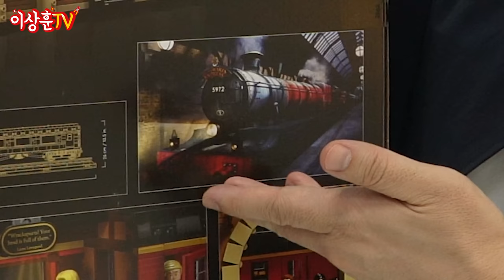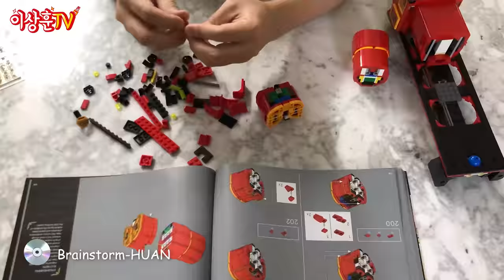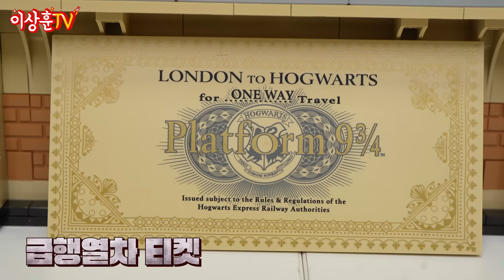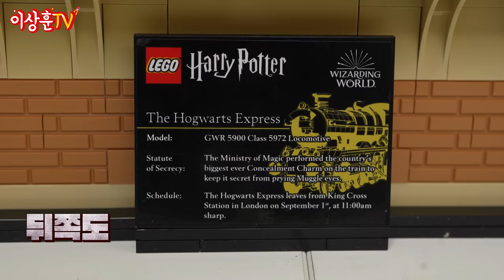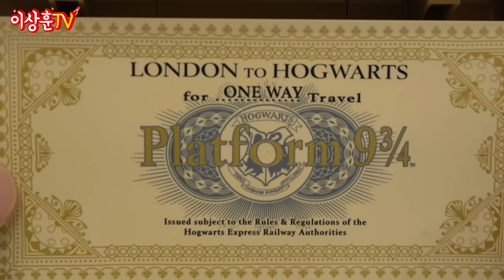[LEGO] 소장 욕구 200%!!! 초대형 호그와트 급행열차 드디어 개봉합니다!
오랜만에 준비한 레고 리뷰입니다!
거대한 사이즈에 보자마자 감동의 물결이!
항상 가격과 공간이 문제긴하지만..
해리포터 팬들이라면 소장 욕구 뿜뿜하는 제품이겠네요.

레고 호그와트 익스프레스 컬렉터스 에디션
출시일 : 2022년 8월 31일
제품번호 : 76405
가격 : 649,900원
부품수: 5129
피규어 : 20개

**본 제품은 본인의 요청하에 레고 코리아에서 무상 제공 받았습니다.